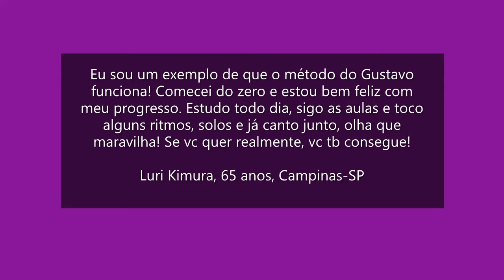Alunos M50+ Take e Luri Kimura tocando, cantando e solando Prenda Minha